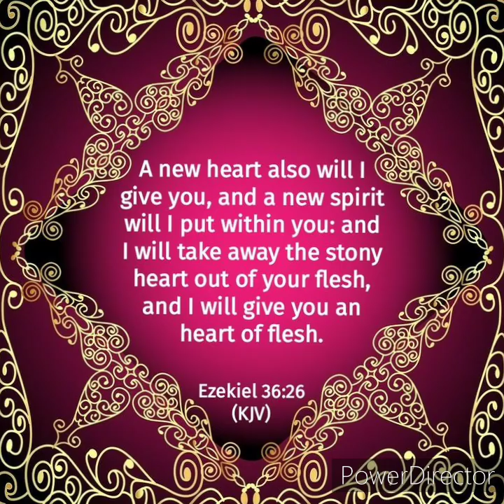The Election selected and perfected to obtain eternal glory (PART1)